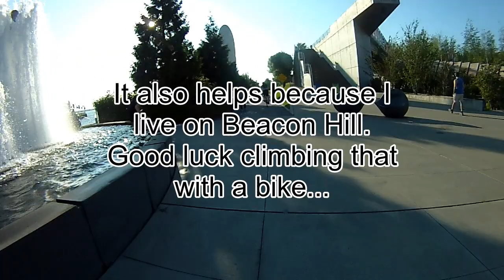A bike ride through Myrtle Edwards Park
Location: Myrtle Edwards Park, Seattle, WA, on the waterfront.